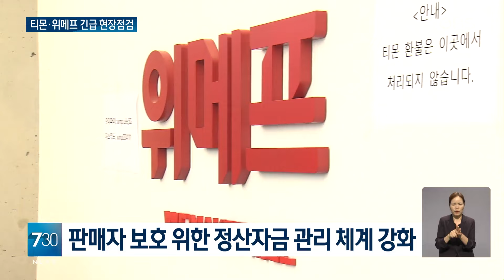티몬·위메프 정산지연...정부, 긴급 현장점검 나섰다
【앵커】
정부는 위메프·티몬의 판매 대금
미정산 사태와 관련해
긴급 현장점검에 나섰습니다.
공정거래위원회와 금융감독원은
소비자 피해 구제와 분쟁조정을
지원할 예정입니다.

【기자】

서울 강남구에 위치한 위메프 본사 별관.

공정거래위원회 조사관 6명이 도착해 현장점검을 시작했습니다.

주문을 취소한 소비자에게 대금 환불을 제대로 하고 있는지 등을 조사하기 위해섭니다.

[공정거래위원회 조사관: 이 사태랑 관련해서 어떤 위반이 있는지 살펴볼 예정입니다.]

티몬·위메프 정산 지연 관련 소비자 상담은 크게 늘고 있습니다.

1372 소비자상담센터에 접수된 관련 상담만 지난 23일 254건, 24일 1천300건입니다.

정부도 이번 사태와 관련한 관계 부처 긴급 점검 회의를 열고 대책을 마련하고 있습니다.

공정거래위원회는 환불 지연과 거절 등으로 인한 소비자 피해 구제와 분쟁조정 지원에 나섭니다.

오늘부터 한국 소비자원에 전담 대응팀도 운영합니다.

[한기정 / 공정거래위원장: 조속한 소비자 피해구제를 위해 소비자원에 전담 대응팀을 설치해서 집단분쟁조정 개시 준비를 즉시 착수하겠습니다.]

금융감독원과 금융위원회도 판매자 보호를 위한 정산자금 관리체계를 강화합니다.

정산을 위해 유입된 자금은 정산에만 사용될 수 있도록 은행 등 금융회사와 에스크로 계약 체결을 유도한다는 방침입니다.

문화체육관광부도 여행상품을 구매한 소비자 피해를 우려하며, 여행업계에서 계약이행에 적극 나서줄 것을 당부하고 있습니다.